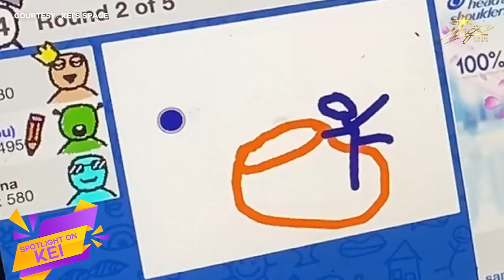Meet the multi-talented & multilingual Kei Kurosawa | Spotlight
Multi-talented na, multilingual pa! Meet the Filipino-Japanese influencer Kei Kurosawa only here on Spotlight.